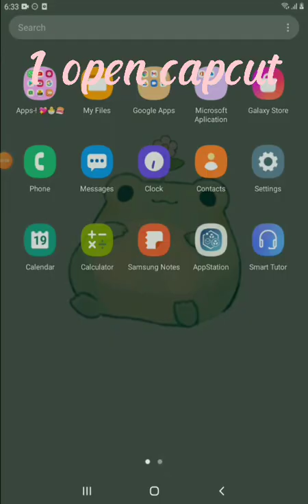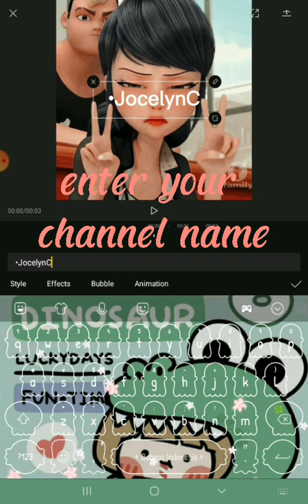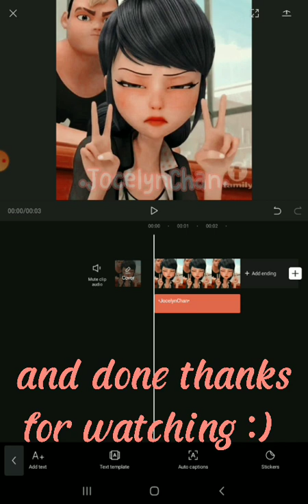How to make a watermark on capcut!